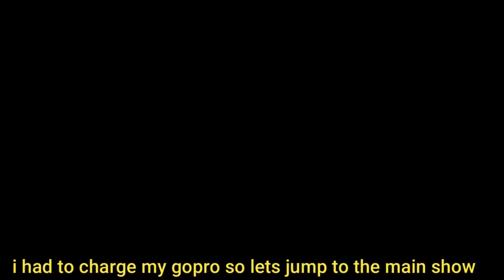nanital part 2 end